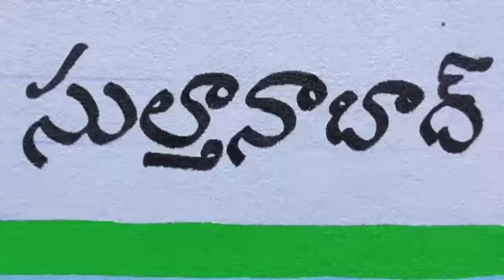Sultanabad lo Vaikuntha Ekadashi సుల్తానాబాద్‌లో వైకుంఠ ఏకాద‌శి వేడుక‌లు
సుల్తానాబాద్‌లో వైకుంఠ ఏకాద‌శి వేడుక‌లు- ఉత్త‌ర ద్వార ద‌ర్శ‌నం